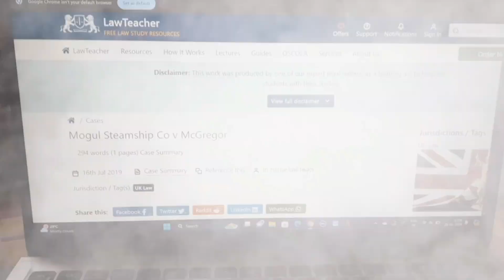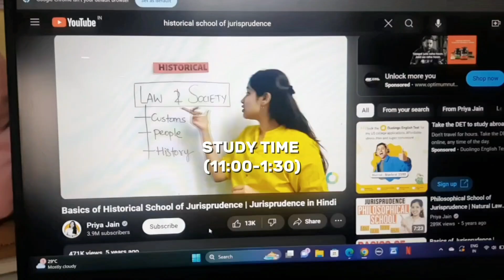WEEKEND/JANMASHTHAMI VLOG🦚🪔|*not so aesthetic* WEEKEND IN MY LIFE| ISHIKA ROY|vlog living diaries